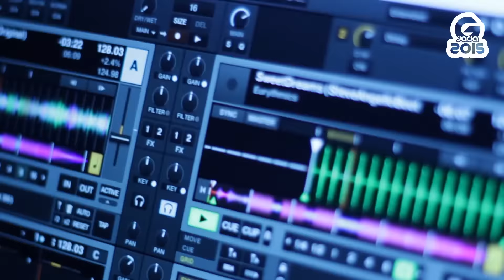Gradjevinijada 2015 | After Movie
Građevinijada is the largest gathering of students of civil engineering and geodesy. More than 1000 students and 20 universities.
10-15 May in Ohrid, Makedonija.

Filmed by:  Rujo Pereirić and Ognjene Stamboloviću
Edited by: Rujo Pereirić

Shot with:
GoPro Hero3
Canon 600d
SJ4000